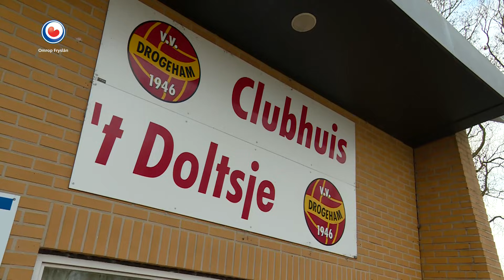De stembus op pad met Frerik de Swetser | FRYSKE TOP 100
Vandaag brengt onze stembus Frerik de Swetser naar allerlei bijzondere adressen in Fryslân! Heb jij al gestemd? Nee? Deksels!